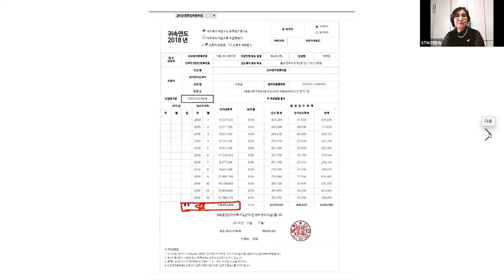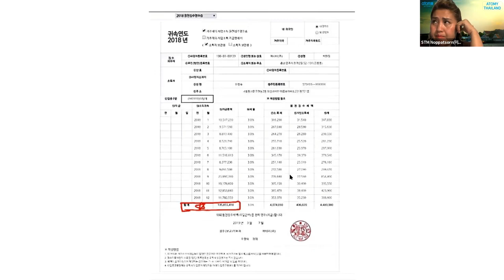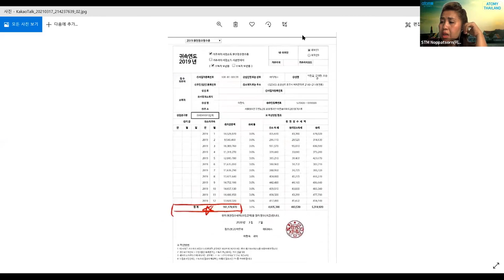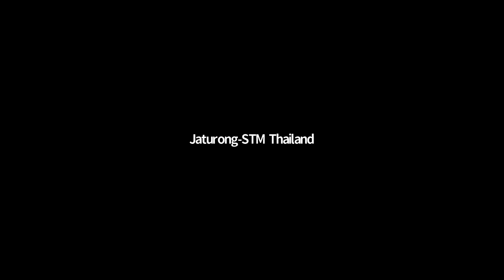애터미TOP 태국 줌 세미나 / 3월 17일